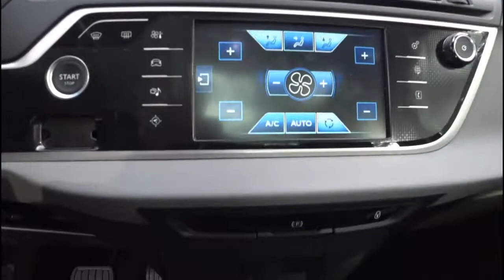[주니TV] 시트로엥 그랜드 C4 피카소 시승소감, Citroen C4 Picasso review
시트로엥 그랜드 C4 피카소 입니다
국내 소비자들에게 익숙한 차량은 아니지만 공간활용이나 디자인 등등 개성넘치고 매력적인 차량이지요~